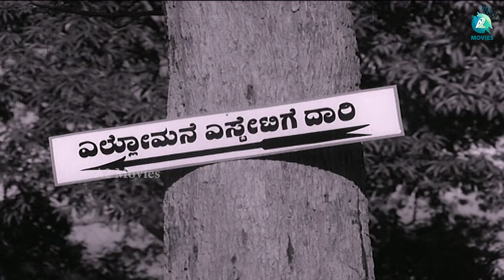Aidu Beralu – ಐದು ಬೆರಳು Kannada Full Movie | Ranga, Renuka | A2 Movies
Watch Kannada Classic Movie "Aidu Beralu" Starring Ranga, Renuka, Music By R Rathnam, Directed and Produced By S R Rajan.

♫ Movie Name : Aidu Beralu – ಐದು ಬೆರಳು
♫ Starring :  Ranga, Renuka
♫ Directed By : S. R. Rajan
♫ Produced By : S. R. Rajan